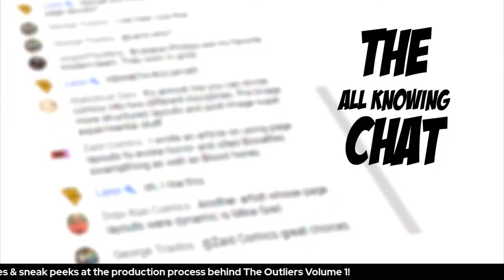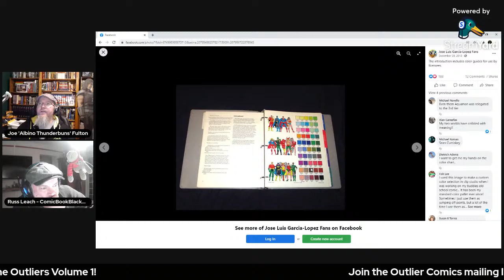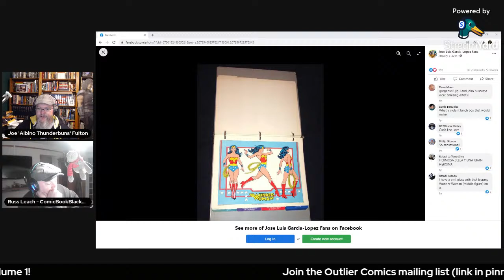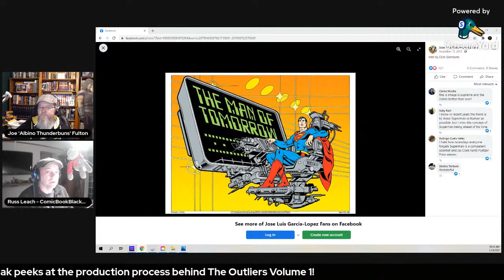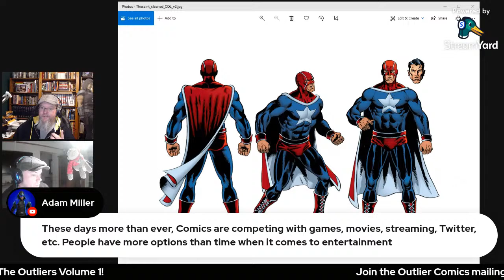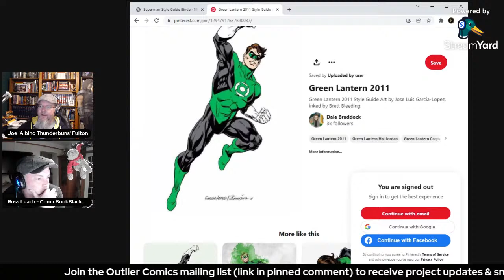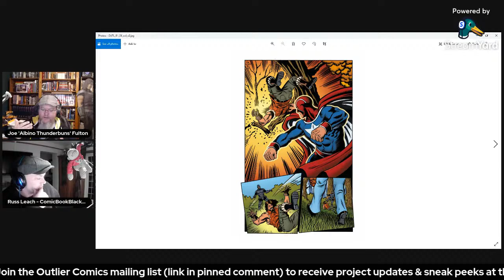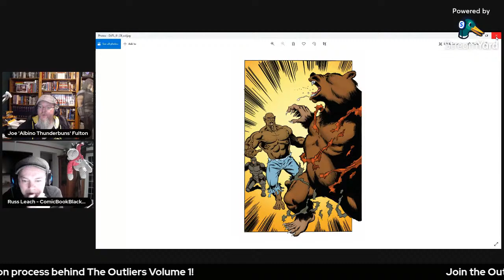Worldbuilding through Illustration: Jose Luis Garcia-Lopez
Spotlighting the impact Garcia-Lopez has had on comics, and on the visual style of The Outliers universe, then we'll preview another page of Outliers art!